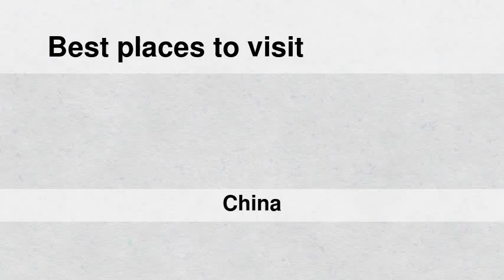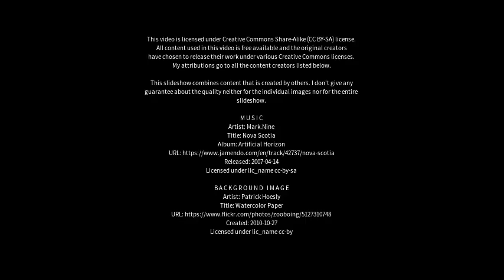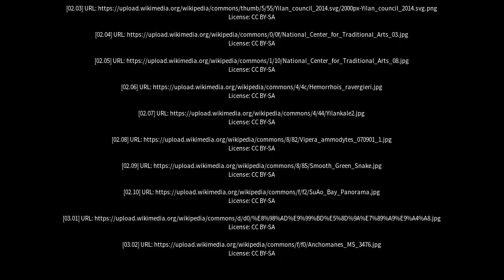Best places to visit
Best places to visit - Yilan (China) Best places to visit - Slideshows from all over the world - City trips, nature pictures, etc.